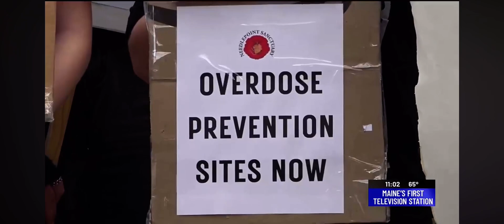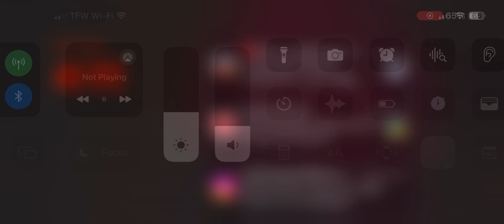Overdose rally/conference was on the news from yesterday